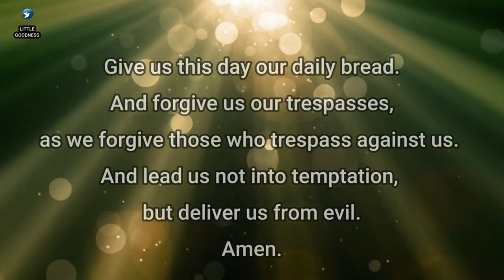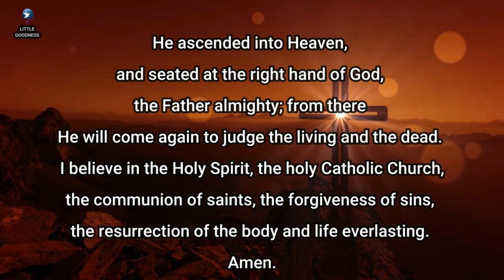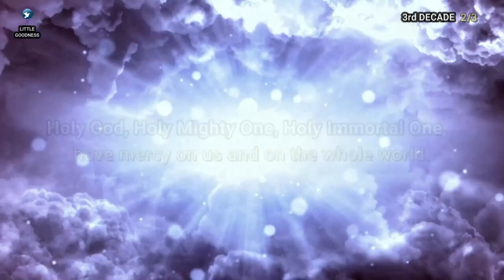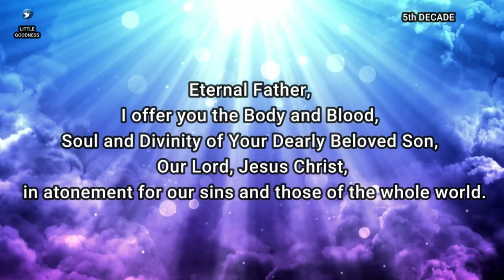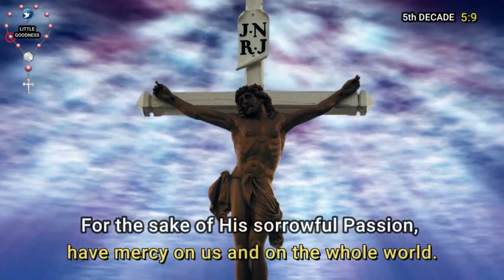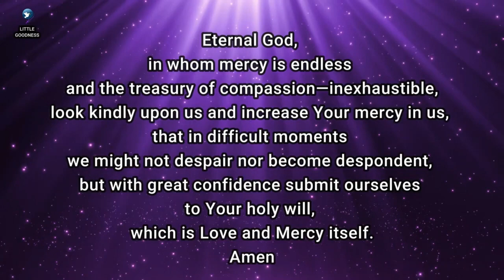DIVINE MERCY CHAPLET🙏🏻 TUESDAY MAY 9, 2023 🙏🏻 Divine Mercy Chaplet English🙏🏻